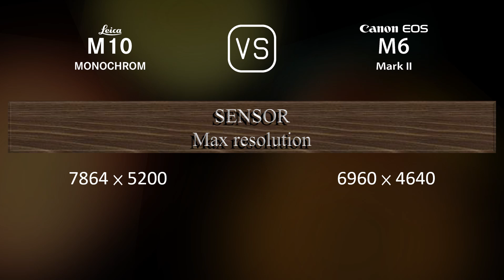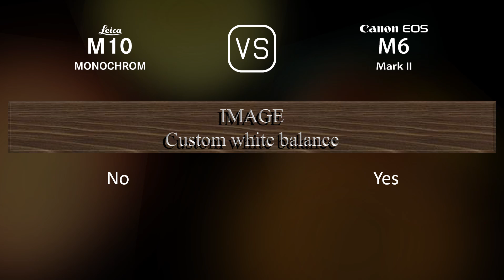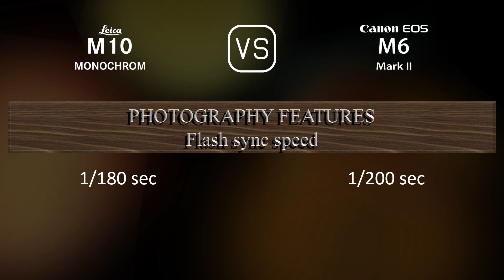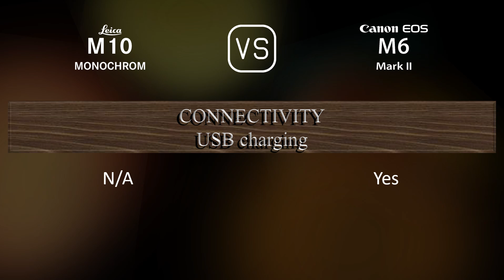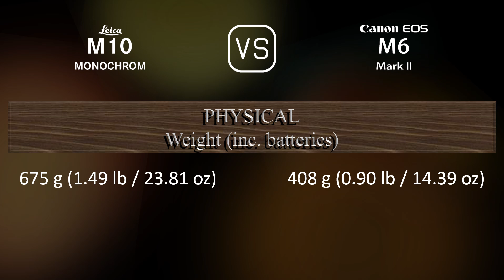Leica M10 Monochrom vs. Canon EOS M6 II: A Comparison of Specifications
This video overviews the Leica M10 Monochrom and the Canon EOS M6 II in a parallel comparison of specifications.

00:25 LAUNCH
00:33 BODY
00:40 SENSOR
01:01 IMAGE
01:16 OPTICS & FOCUS
01:41 SCREEN
01:58 VIEWFINDER
02:13 PHOTOGRAPHY FEATURES
03:06 VIDEOGRAPHY FEATURES
03:20 STORAGE
03:24 CONNECTIVITY
03:49 PHYSICAL
04:07 MISC